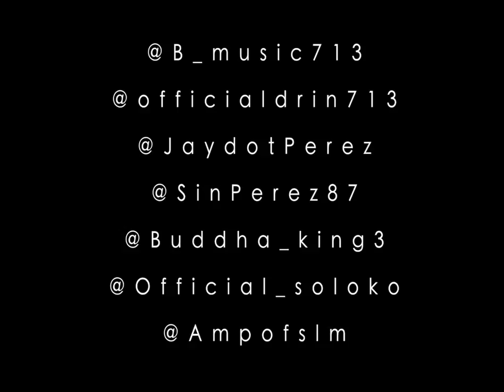B Music • Warehouse Live Performance 2k16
B Music, Drin, JaydotPerez & Sin Perez FT Buddha King & Soloko